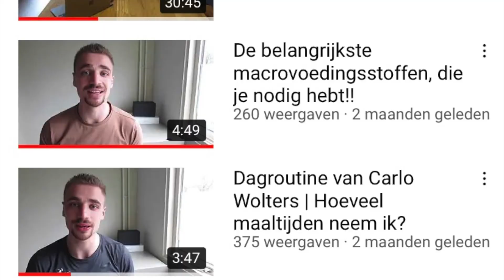HEROPENING SPORTSCHOOL | WAT TE DOEN?!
Hopelijk kunnen we weer knallen op 19 mei! Het lijkt er steeds meer op dat we weer aan de gang kunnen, toch wil ik jullie ervoor waken om niet zomaar los te gaan. Hou sowieso met deze 4 rekening om niet je tijd te verdoen in de sportschool!

1. Sportschema
2. Ontspanning/Stress
3. Voeding
4. Rust/slaap

De meeste weten dat voeding en een sportschema belangrijk is, toch zijn de 2 overige ( Stress en rust) minstens zo belangrijk!

Succes weer in de sportschool en doe je voordeel ermee!